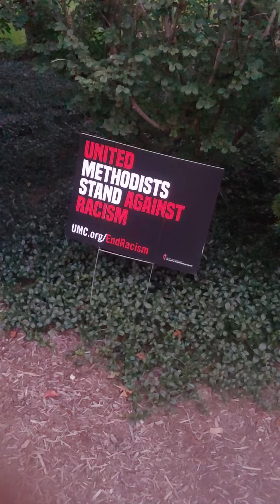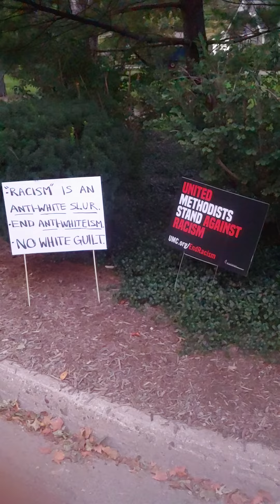Methodist Church "United against WHITE PEOPLE" 😠